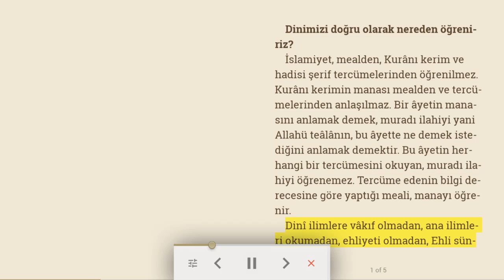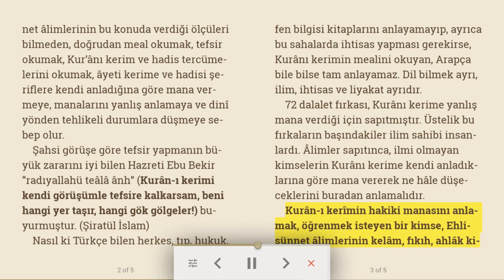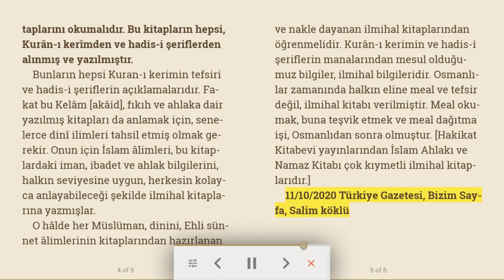Dinimizi doğru olarak nereden öğreniriz? | Dini makale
İslamiyet, mealden, Kurânı kerim ve hadisi şerif tercümelerinden öğrenilmez. Kurânı kerimin manası mealden ve tercümelerinden anlaşılmaz. Bir âyetin manasını anlamak demek, muradı ilahiyi yani Allahü teâlânın, bu âyette ne demek istediğini anlamak demektir. Bu âyetin herhangi bir tercümesini okuyan, muradı ilahiyi öğrenemez. Tercüme edenin bilgi derecesine göre yaptığı meali, manayı öğrenir.
Dinî ilimlere vâkıf olmadan, ana ilimleri okumadan, ehliyeti olmadan, Ehli sünnet âlimlerinin bu konuda verdiği ölçüleri bilmeden, doğrudan meal okumak, tefsir okumak, Kur’ânı kerim ve hadis tercümelerini okumak, âyeti kerime ve hadisi şeriflere kendi anladığına göre mana vermeye, manalarını yanlış anlamaya ve dinî yönden tehlikeli durumlara düşmeye sebep olur.
Şahsi görüşe göre tefsir yapmanın büyük zararını iyi bilen Hazreti Ebu Bekir “radıyallahü teâlâ ânh” (Kurân-ı kerimi kendi görüşümle tefsire kalkarsam, beni hangi yer taşır, hangi gök gölgeler!) buyurmuştur. (Şiratül İslam)
Nasıl ki Türkçe bilen herkes, tıp, hukuk, fen bilgisi kitaplarını anlayamayıp, ayrıca bu sahalarda ihtisas yapması gerekirse, Kurânı kerimin mealini okuyan, Arapça bile bilse tam anlayamaz. Dil bilmek ayrı, ilim, ihtisas ve liyakat ayrıdır.
72 dalalet fırkası, Kurânı kerime yanlış mana verdiği için sapıtmıştır. Üstelik bu fırkaların başındakiler ilim sahibi insanlardı. Âlimler sapıtınca, ilmi olmayan kimselerin Kurânı kerime kendi anladıklarına göre mana vererek ne hâle düşeceklerini buradan anlamalıdır.
Kurân-ı kerîmin hakiki manasını anlamak, öğrenmek isteyen bir kimse, Ehli- sünnet âlimlerinin kelâm, fıkıh, ahlâk kitaplarını okumalıdır. Bu kitapların hepsi, Kurân-ı kerîmden ve hadis-i şeriflerden alınmış ve yazılmıştır.
Bunların hepsi Kuran-ı kerimin tefsiri ve hadis-i şeriflerin açıklamalarıdır. Fakat bu Kelâm [akâid], fıkıh ve ahlaka dair yazılmış kitapları da anlamak için, senelerce dinî ilimleri tahsil etmiş olmak gerekir. Onun için İslam âlimleri, bu kitaplardaki iman, ibadet ve ahlak bilgilerini, halkın seviyesine uygun, herkesin kolayca anlayabileceği şekilde ilmihal kitaplarına yazmışlar.
O hâlde her Müslüman, dinini, Ehli sünnet âlimlerinin kitaplarından hazırlanan ve nakle dayanan ilmihal kitaplarından öğrenmelidir. Kurân-ı kerimin ve hadis-i şeriflerin manalarından mesul olduğumuz bilgiler, ilmihal bilgileridir. Osmanlılar zamanında halkın eline meal ve tefsir değil, ilmihal kitabı verilmiştir. Meal okumak, buna teşvik etmek ve meal dağıtma işi, Osmanlıdan sonra olmuştur. [Hakikat Kitabevi yayınlarından İslam Ahlakı ve Namaz Kitabı çok kıymetli ilmihal kitaplarıdır.]

11/10/2020 Türkiye Gazetesi, Bizim Sayfa, Salim köklü